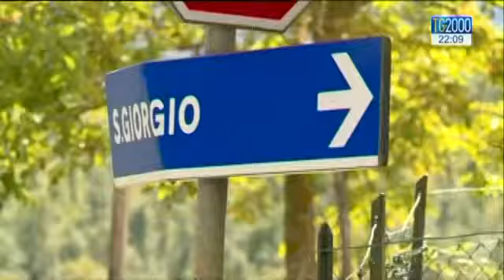Terremoto, ad Amatrice e Accumoli azzerati commercio e artigianato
Nel servizio di Maurizio Di Schino la situazione delle attività economiche presenti nel territorio di Amatrice ed Accumoli.